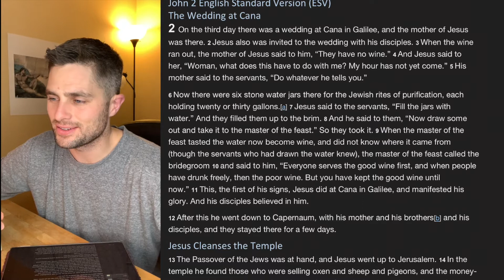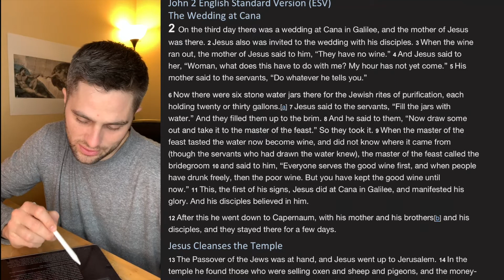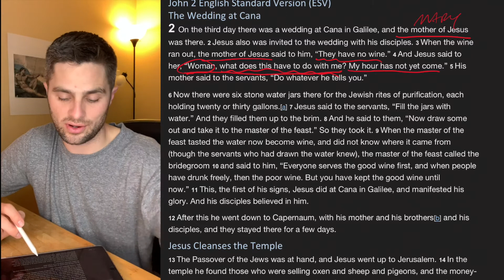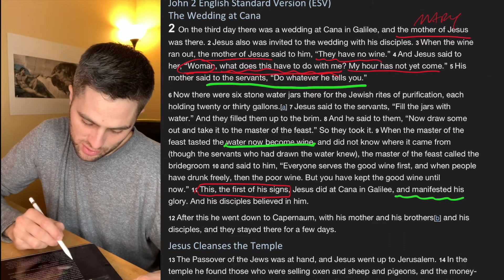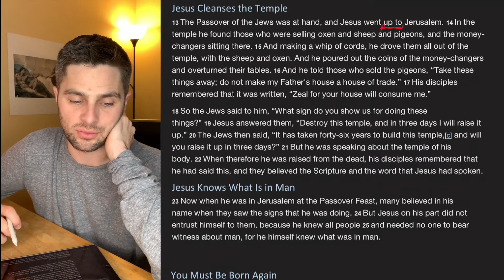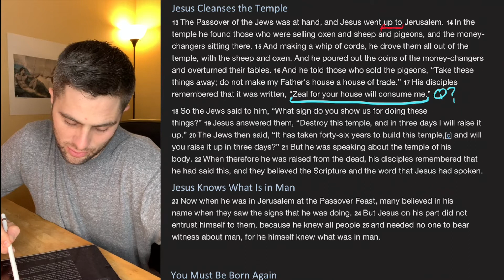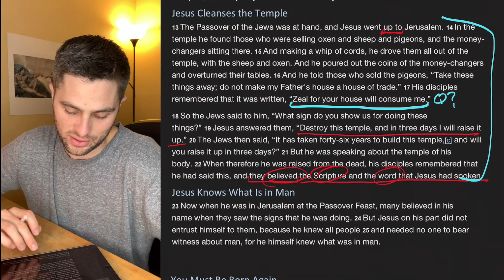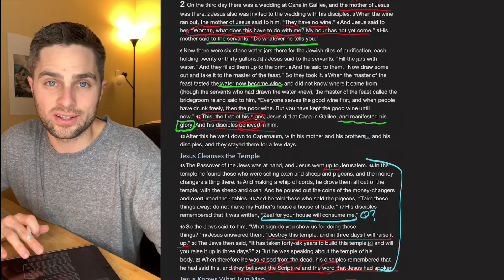Bible Time // John 2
Welcome!

-Craig